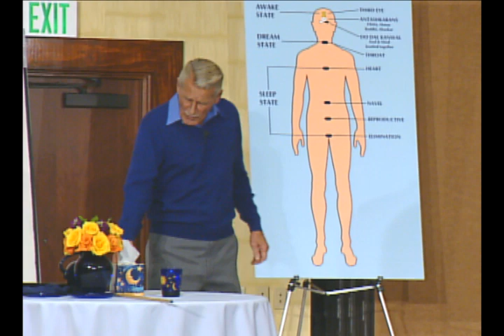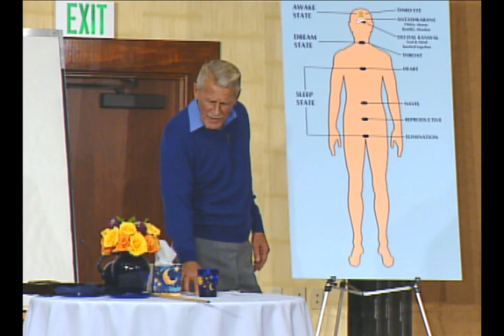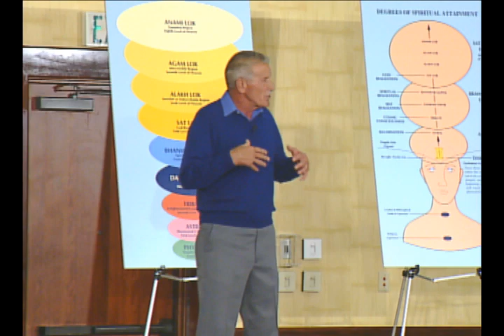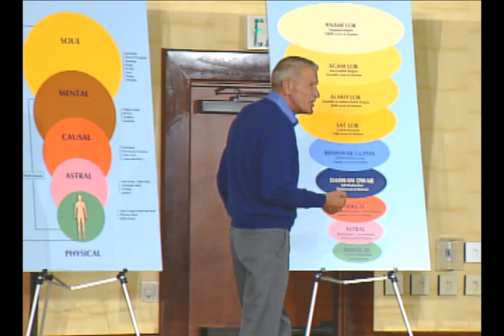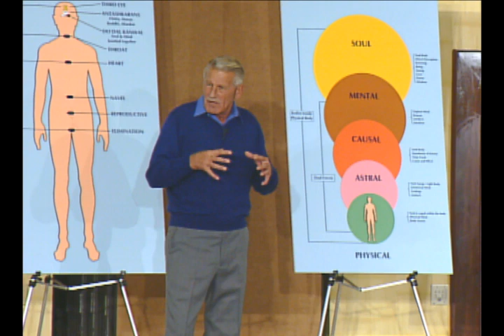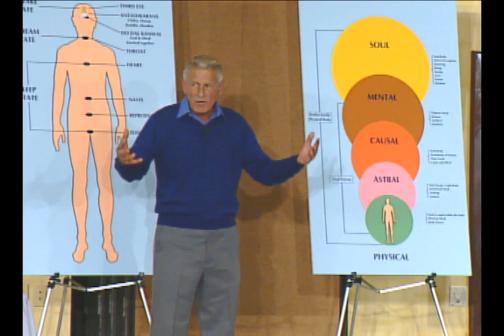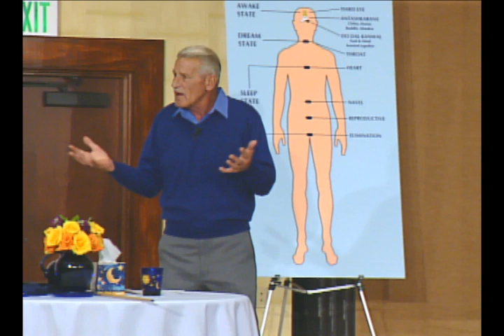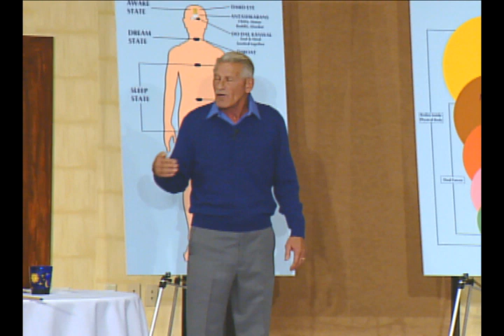Sri Gary Olsen | Cardinal Principles of the MasterPath (4:3 - SD)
Sri Gary Olsen, current Master of the MasterPath, explains some of the main principles of the Light and Sound Teachings, and draws distinctions between the MasterPath and other doctrines.

Audible Life Stream || Music of the Spheres ||